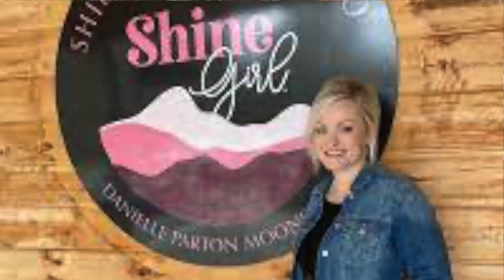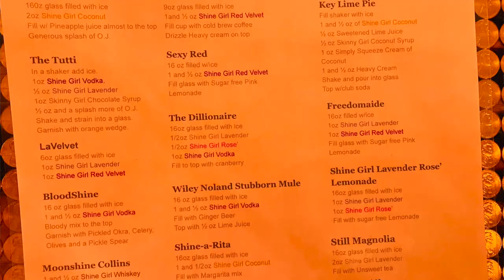Shine Girl Moonshine. New in Tennessee!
We visit on of Tennessee newest moonshine distillery. Danielle Parton a niece of Dolly Parton has opened one of the best Moonshine Distilleries in the area. Great smooth tasting Moonshine here folks! Danielle is a military veteran that has served in combat operations and has flown the C130 and C5 aircraft! Much respect!!